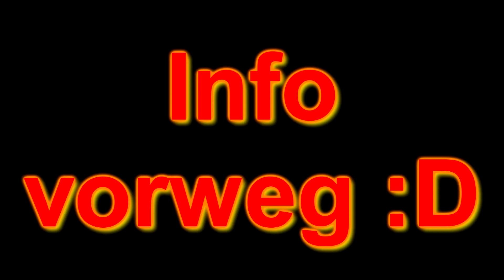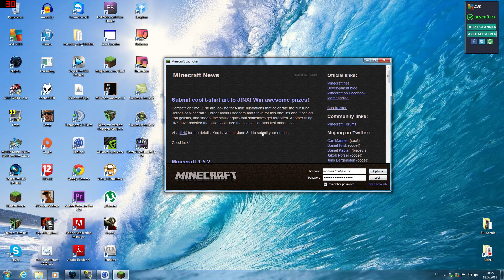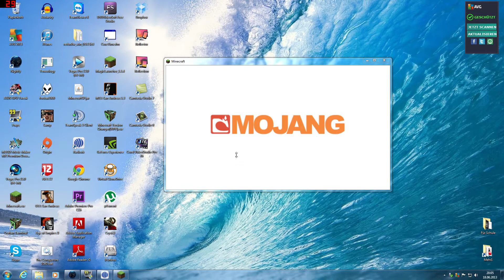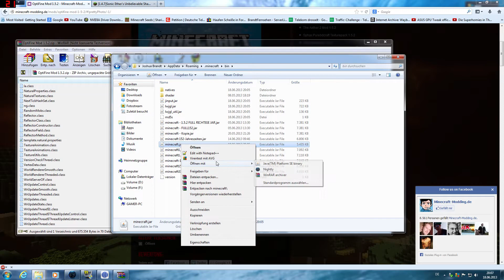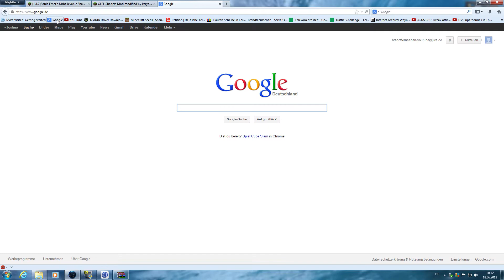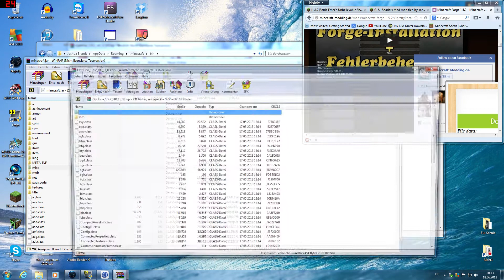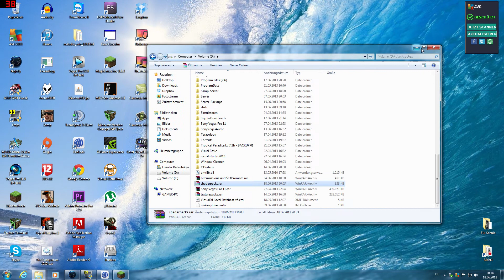Minecraft 1.5.2 SEUS Shader-Mod installieren [Deutsch] [FullHD] - Tutorial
Hi, in diesem Video zeige ich euch, wie ihr SEUS Shader Mod in Minecraft 1.5.2 installieren könnt! Sorry für die ganzen Fails im Video und für die Cuts / Schnitte.